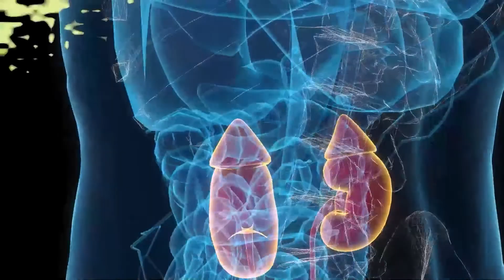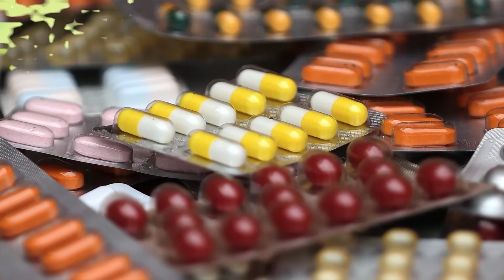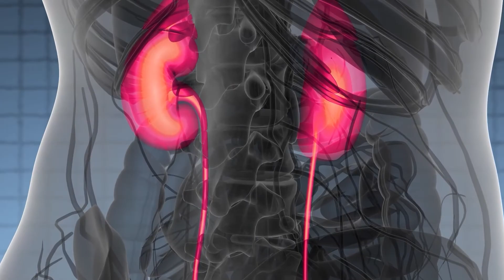सिंगल किडनी होने का मुख्य कारण | Life of Single Kidney Patient | Sai Sanjivani | Dr Puru Dhawan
𝐃𝐞𝐬𝐜𝐫𝐢𝐩𝐭𝐢𝐨𝐧

This video explains why you only have one kidney. And some safety measures to protect your kidneys.

Is it possible to live a healthy life with only one kidney?

Yes, it is possible to live a healthy life with one kidney. However, to do so, you must follow some guidelines and security measures. Before we find out why you only have one kidney, let's take a look at some preventive measures to keep your kidneys healthy and functioning.

• Eat home-cooked meals
• Do not eat canned food.
• Reduce dairy consumption.
• Reduce appetite for high-protein foods
• Try to avoid meat and dairy products.
• Avoid using pain relievers. • Consume fresh produce and fruit.
• Stay hydrated
• Take action and move your body.
• Consult a nephrologist regularly.

B. Recurrent urinary tract infections, hair loss, foamy urine, swelling of the legs, cheeks or around the eyes, or sudden weakness. These problems should not be ignored as they may be signs of kidney disease. For Ayurvedic treatments for kidney problems, contact nephrologist Dr. Puru Dhawan. Don't worry; kidney doctors are competent and have treated over 150,000 people. Yes, the doctor's treatment does not include a kidney transplant or dialysis. He uses only Ayurveda, personalized dietary plans, raw and exotic herbs, yoga and special diets to treat his patients.

An expert will contact her within a day. So, to conclude this article, let's discuss the causes of a single kidney.

1. Some people are born with kidneys that replace lost ones.

2. Some people register as donors and donate kidneys in cash to siblings, parents, friends, or strangers. 3. Some people have lost a kidney due to a condition or disease.

If by any chance he only has one kidney, follow Ayurvedic diet and lifestyle to avoid problems.